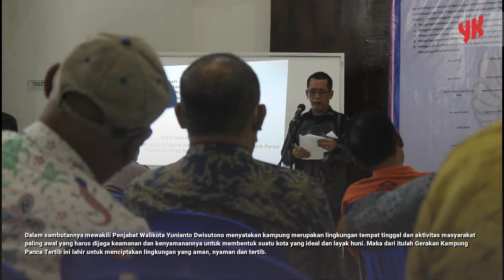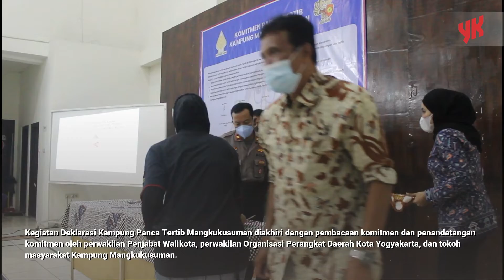Warga Mangkukusuman Berkomitmen Wujudkan Kampung Panca Tertib - Warta YK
Pemerintah Kota (Pemkot) Yogyakarta melalui Satuan Polisi Pamong Praja (Satpol PP) Kota Yogyakarta mendeklarasikan Kampung Panca Tertib Mangkukusuman di Balai Mangkukusuman, Baciro pada Sabtu (28/5).

Kegiatan Deklarasi Kampung Panca Tertib Mangkukusuman dihadiri Asisten Bidang Pemerintahan dan Kesejahteraan Rakyat Pemkot Yogyakarta Yunianto Dwisutono mewakili Penjabat Walikota Yogyakarta didampingi Ketua Komisi A DPRD Kota Yogyakarta Wisnu Sabdono Putro, Kepala Bidang Perlindungan Masyarakat (Linmas) Satpol PP Suwarna, Kepala Jawatan Keamanan Kemantren Gondokusuman Tutut Hari Kartono, Lurah Baciro Handra Sutrisno, tokoh masyarakat serta warga kampung Mangkukusuman.

Dalam sambutannya mewakili Penjabat Walikota Yunianto Dwisutono menyatakan kampung merupakan lingkungan tempat tinggal dan aktivitas masyarakat paling awal yang harus dijaga keamanan dan  kenyamanannya untuk membentuk suatu kota yang ideal dan layak huni. Maka dari itulah Gerakan Kampung Panca Tertib ini lahir  untuk menciptakan lingkungan yang aman, nyaman dan tertib.

“Kami harap dengan dideklarasikannya Kampung Panca Tertib Mangkukusuman ini, akan menginspirasi kampung lainnya untuk juga membentuk kepengurusan Kampung Panca Tertib, karena adanya kebutuhan akan lingkungan aman dan tertib yang didambakan,” tuturnya.

Sementara itu Kepala Bidang Linmas Satpol PP Suwarna menyampaikan Deklarasi Kampung Panca Tertib bukan sekadar sebuah seremonial. Tapi lebih dari itu untuk bersama-sama berkomitmen mewujudkan kampung aman dan tertib agar kegiatan ekonomi sosial masyarakat juga bisa berjalan dengan baik.

“Gerakan ini adalah bagian dari aktivitas sosial berbasis kampung yang dilakukan secara dinamis dan terus menerus. Maka dari itu sesuai dengan lima poin pada Panca Tertib, mulai dari tertib damija, usaha, bangunan, lingkungan, dan sosial ini ke depan bisa diterapkan pada kehidupan bermasyarakat,” tambahnya.

Skala prioritas yang dirumuskan oleh Kampung Panca Tertib Mangkukusuman adalah Tertib Daerah Milik Jalan. Di mana hal ini bertujuan untuk memfungsikan jalan gang kampung sesuai kegunaannya dengan tertib parkir kendaraan roda dua dan roda empat. Untuk mewujudkan hal tersebut, Kampung Mangkukusuman akan melaksanakan rencana aksi pada bulan Juli 2022 dengan bersinergi bersama Satpol PP Kota Yogyakarta, Dinas Perhubungan Kota Yogyakarta, Kemantren Gondokusuman, Kelurahan Baciro, dan LPMK.

Kegiatan Deklarasi Kampung Panca Tertib Mangkukusuman diakhiri dengan pembacaan komitmen dan penandatangan komitmen oleh perwakilan Penjabat Walikota, perwakilan Organisasi Perangkat Daerah Kota Yogyakarta, dan tokoh masyarakat Kampung Mangkukusuman.

Kontributor: Julian